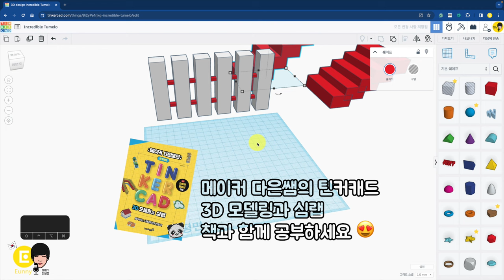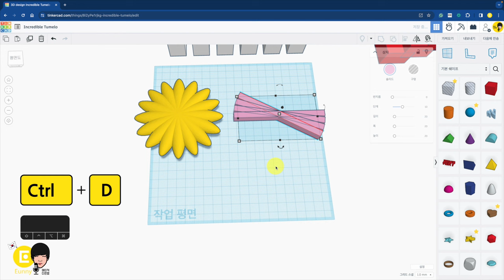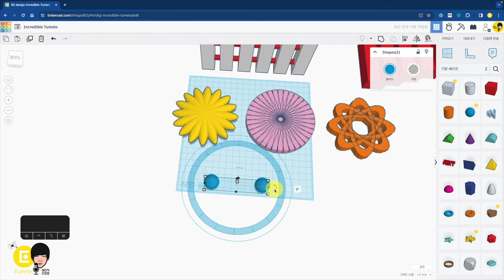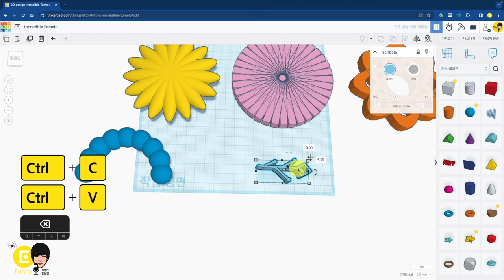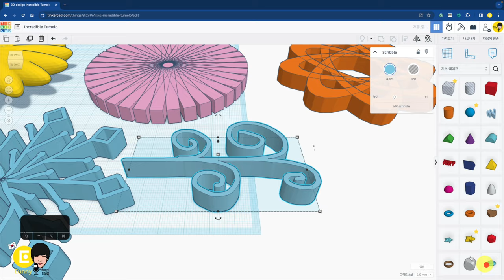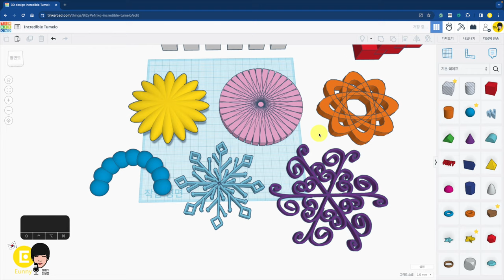13. 회전 패턴 눈꽃 - 틴커캐드 3D 모델링 활용 | Tinkercad 3D modeling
00:00 기본 회전 패턴 Ctrl + D
00:50 회전하는 각도에 따라 달라지는 모양
01:37 두 도형을 선택해서 회전, 중심 위치가 회전 패턴 위치
02:34 손그림으로 눈꽃 패턴 만들기